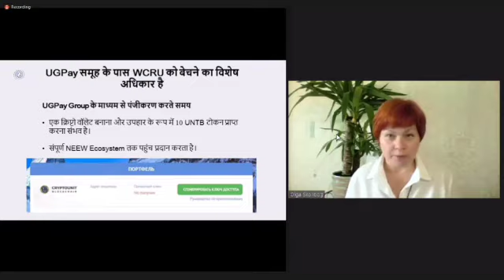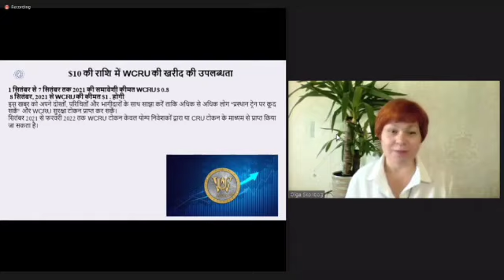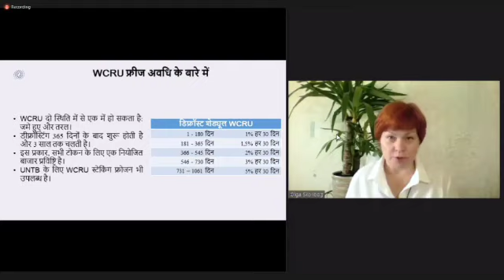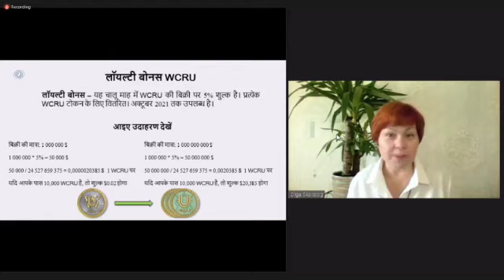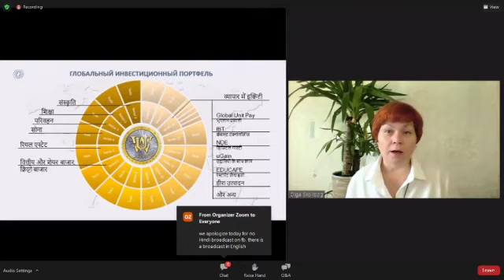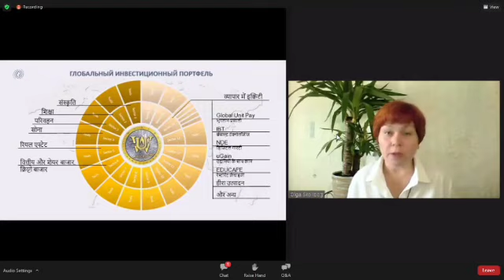WCRU से होने वाले लाभ कोन कोन से है? WCRU पर DIVIDEND कितना आना है?1 WCRU का Price$1250 जा सकता है?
WCRU से होने वाले लाभ कोन कोन से है? WCRU पर DIVIDEND कितना आना है?1 WCRU का Price$1250 जा सकता हैIn future (WCRU@CryptoExpertAr. )